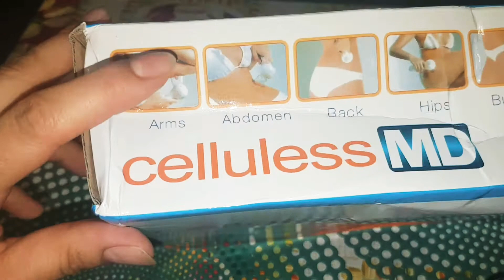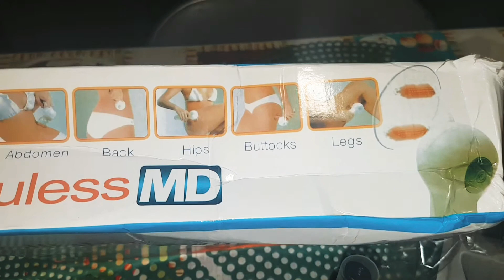✨تخلصي من دهون البطن و الجسم كله بدون رياضة و لا رجيم فقط بالآلة تكسير الدهون